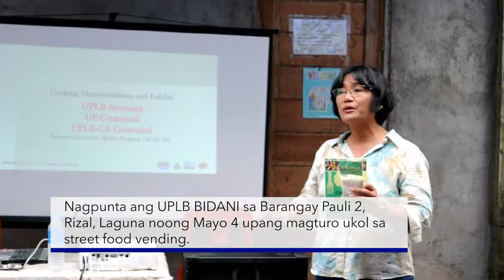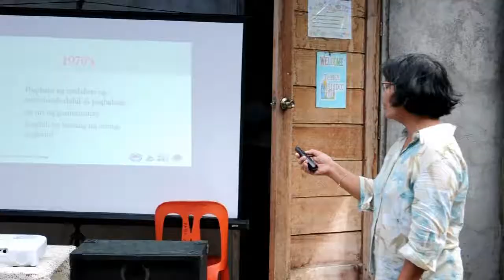BIDANI @ Work EP 2.2: KITA Seminar sa Pauli 2, Rizal, Laguna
kaBIDANI, panoorin ang pangalawang episode ng BIDANI @ Work, tampok ang mga iba't ibang aktibidad ng BIDANI Network Program.

Sa edisyong ito, tunghayan natin ang KITA Seminar Ukol sa Pagnenegosyo at Wastong Pagbabadyet na inorganisa ng mga mag-aaral ng HUME 198 ng UPLB College of Human Ecology sa Barangay Pauli 2, Rizal, Laguna

Tampok sa ikalawang bahagi ang aming panayam sa mga estudyanteng nag-organisa ng naturang seminar.

Sundan ang BIDANI Network Program sa aming social media pages!